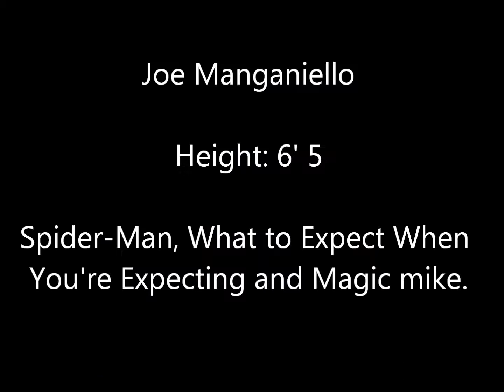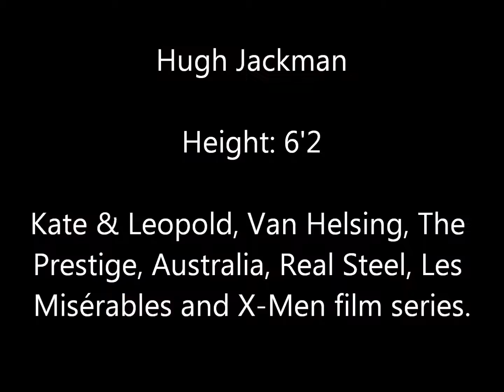Best fit bodies (6 packs abs)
We provide simple and easy tips to help you achieve and maintain the perfect body year round (365). If you’re just after the fastest and easiest ways to get a v-cut 6 pack abs – still got you covered.

Got questions? Drop us a line, our team will respond to you with all the information you are after.

Credentials:

• Personal trainer
• Boxing coach
• Sports trainer
• Gym instructor
• MMA fighter
• Ex-pro football player
• Group exercise instructor
• Psychology major – Neuroscience minor

Adam Tanner